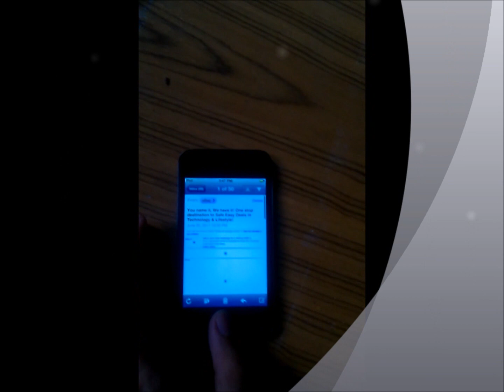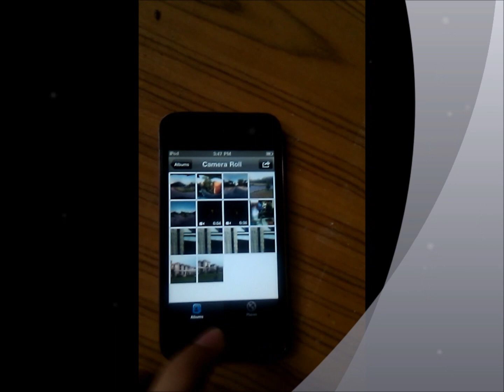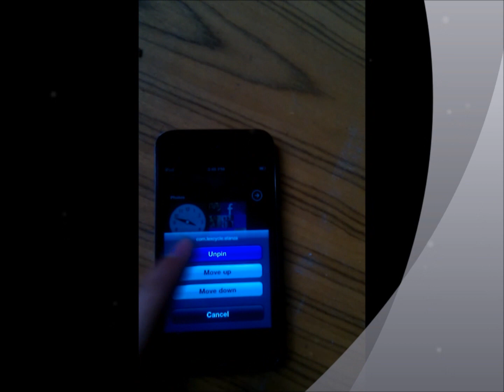iOS7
Height of iOS parody!